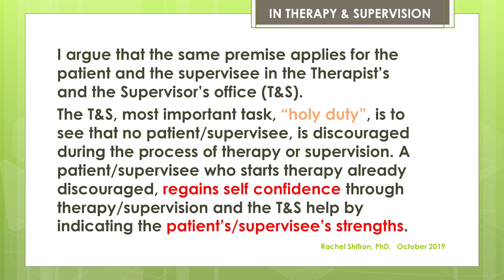English: Early Recollections and Supervision by Dr. Rachel Shifron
Video presentation by Dr. Rachel Shifron for the virtual ICASSI 2020 on early recollections and supervision
Virtual ICASSI 2020/ Alfred Adler/ Rudolf Dreikurs Summer School/ Individual Psychology